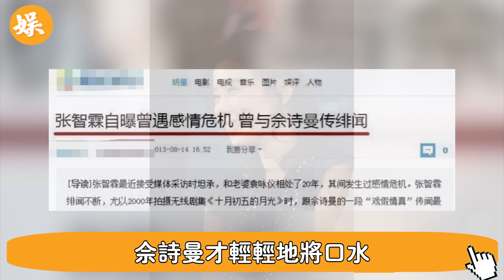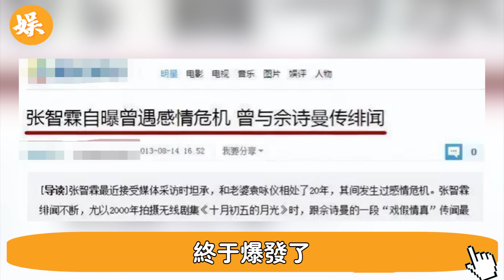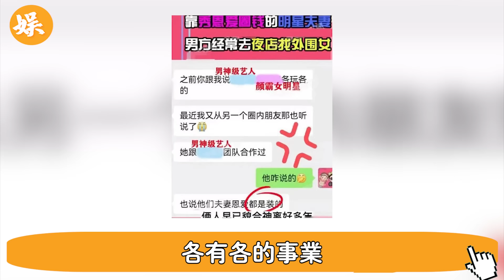大年初二晚9點！ 張智霖曝驚天醜聞！ 泰國夜店、特殊癖好、曾志偉等事件全被扒，袁詠儀徹底死心：已在走離婚程序！ ！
56歲邵美琪！被渣男鄭伊健害了7年，倪震看不下去說出實情，我們全錯了＃鄭伊健＃辣評娛圈

2女1夫還不過癮，深夜偷吃釀成大禍！一代絕色美男57歲竟淪落如此地步